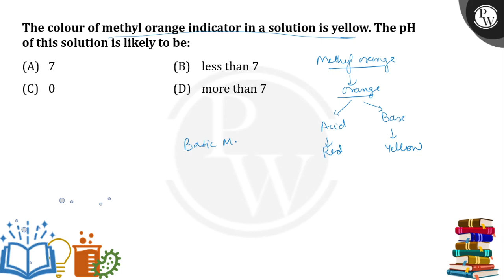Which one of the given is a mineral acid?....